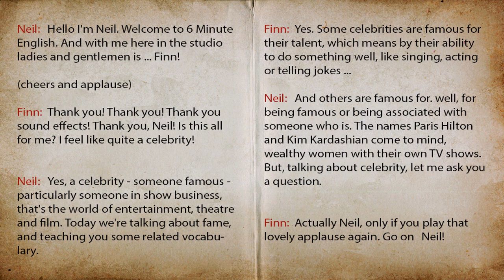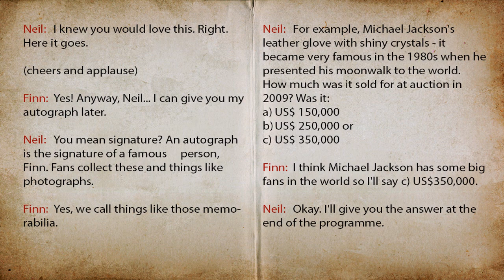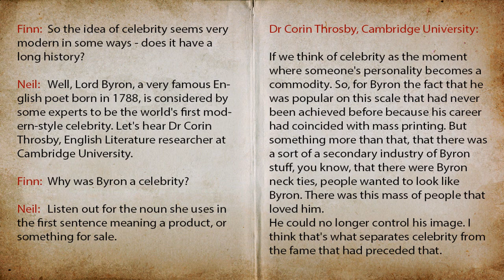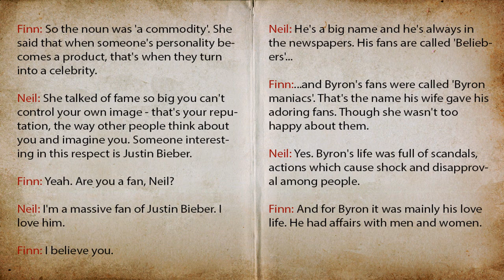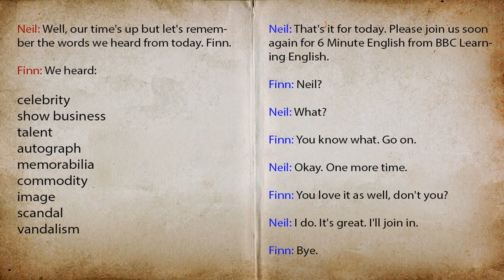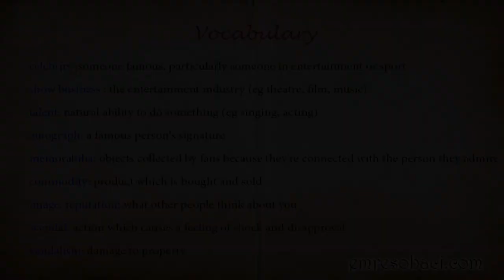BBC 6 Minute English #7 'Fame Game'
Listening BBC Podcast series would improve your English as well as it enables you to become more confident while speaking in public.